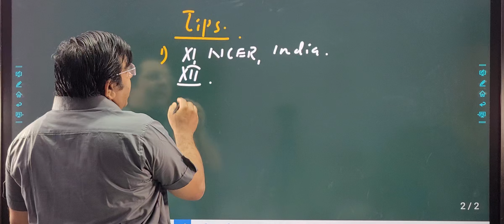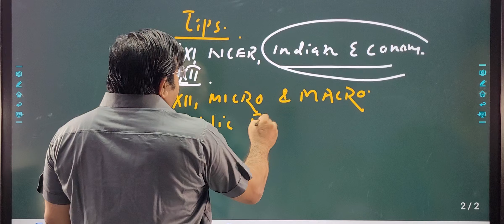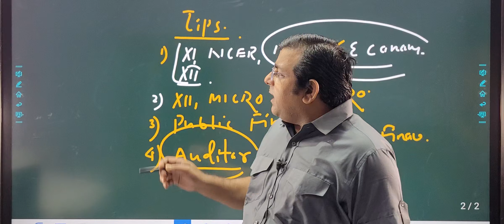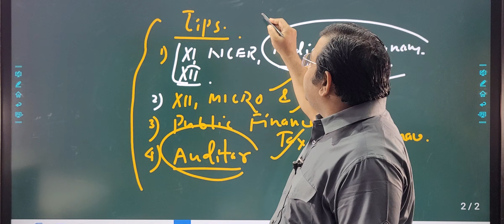BPSC AUDUTOR INTERVIEW 2023 || PEG IAS || Dr. Pankaj Kumar